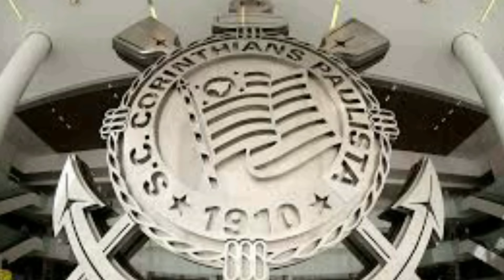CORINTHIANS PASSARÁ POR MUDANÇAS NA LINHA DEFENSIVA EM 2024.